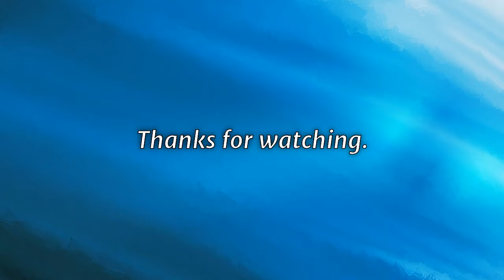'Realise you're a mother': Kylie Jenner shamed for night in basketball with Travis Scott day...